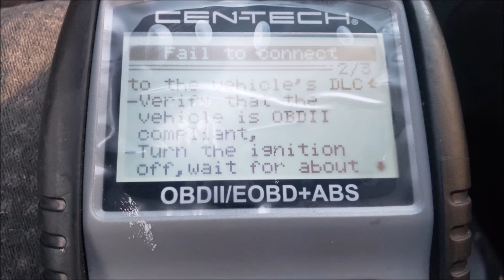nissan fusible link Failure, main battery cable fuse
2010 Nissan Sentra stopped running driving down the road.  Trailer home and discovered the scanner could not find ECM.  Battery cables looked really bad so decided it would be best to clean them up first.  discovered the Fusible link corrosion.  Replaced Link and cleaned all the cables with apple cider viginer.  put back together and started and ran like new.